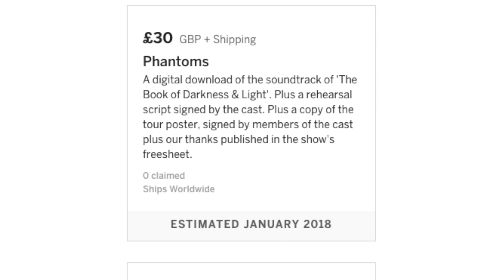The Book of Darkness & Light - IndieGoGo appeal